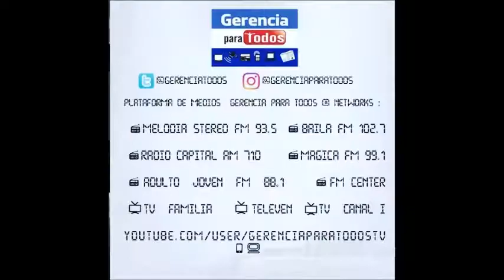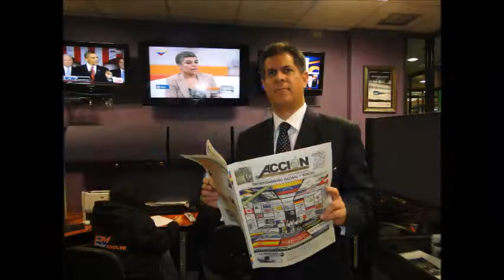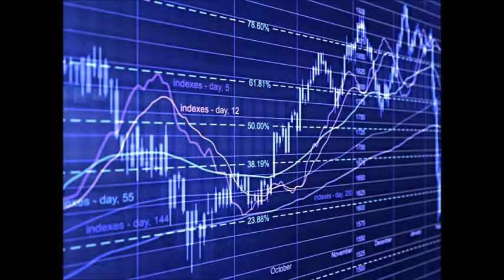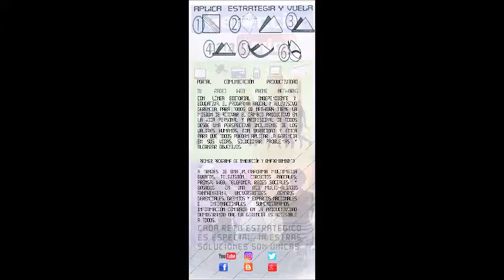GERENCIA 360 GERENCIA PARA TODOS P2_23 04 16